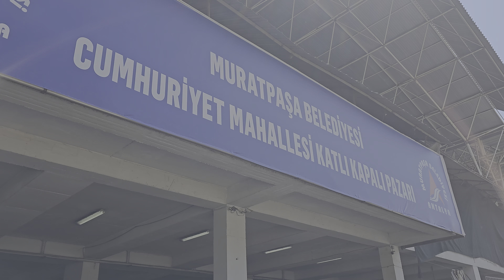ANTALYA 4K biggest Bazaar/Farmers Market on Wednesday 12.04.2023 4k 60fps HDR no commentary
I show you the biggest farmers market in Antalya on Wednesday. And it's also open on Sunday.

Open: 10:00 till 19:00
Location: Çarşamba Pazarı

This is my longest video (30 min! ) and I show you every aisle 🚶

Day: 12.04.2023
Time: 15:00
Weather: 17°
Mood: happy 😁